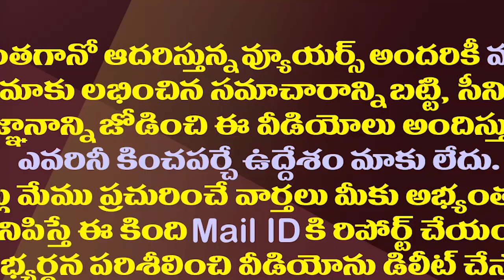నిమ్మగడ్డకు ప్రివిలేజ్ కమిటీ షాకివ్వనుందా?| Will The Privilege Committee Give A Shock To Nimmagarda?